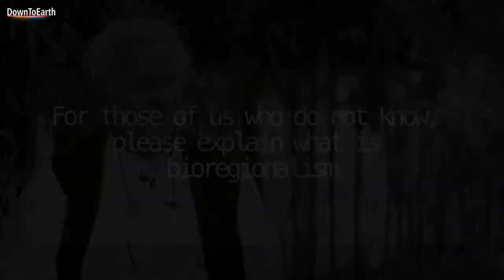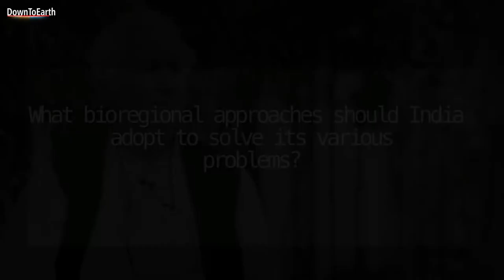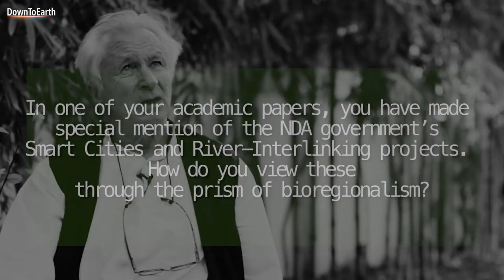Bio-Regionalism Explained: In Conversation with Didier Prost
Didier Prost is a French architect based in the Breton town of Carnac,
famous for its Neolithic standing stones. He is an advocate of the ideology of bioregionalism which calls for a focus on local populations, knowledge and solutions. He has had a long association with India and usually comes here four months in a year. Recently in Delhi, he spoke to Rajat Ghai about how bioregional approaches could be adopted to solve India’s current urban, rural and environmental problems and provide solutions for the future.

Report by : Rajat Ghai
Video Interview: Bhaskar Goswami